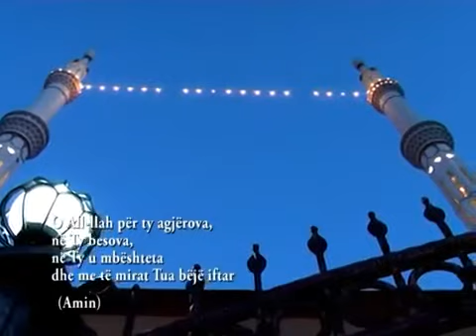Azan - Muslim call to prayer in Presheva - Serbia - "Ebu Beker es Sidik"